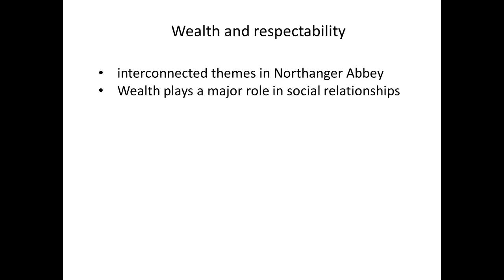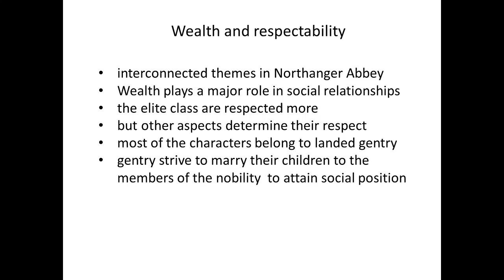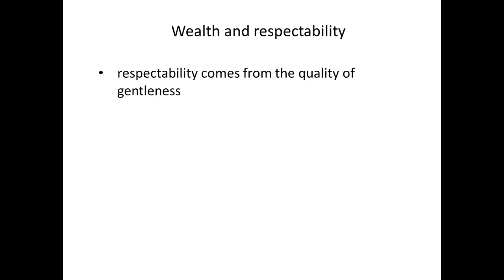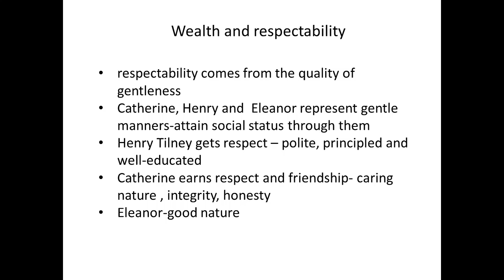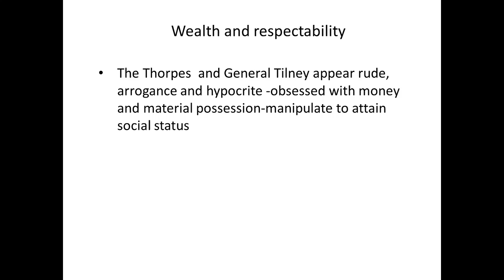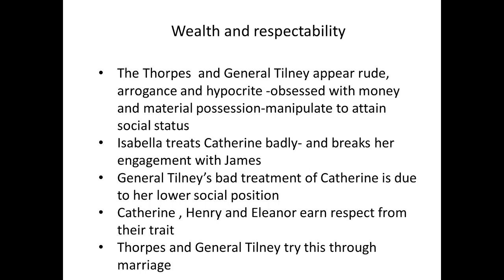BA Core Course Session 38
Theme 3. Wealth and Respectability